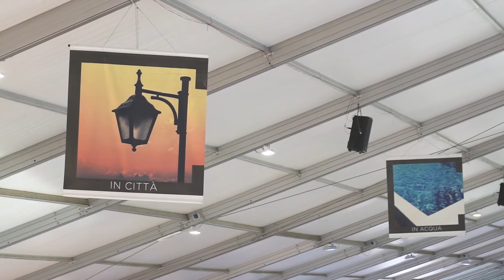Taglio del nastro della X Edizione di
Ieri pomeriggio il taglio del nastro di Externa Expo - Fiera Nazionale dell'Arredamento degli Spazi...con l’assessore all’Industria turistica e culturale, Gestione e valorizzazione dei beni culturali della Regione Puglia, Loredana Capone e @Corrado Garrisi, uno degli organizzatori assieme al fratello Francesco.
Oltre 100 espositori, dislocati nei 10.000 mq di Lecce Fiere Piazza Palio, che presentano e rappresentano le novità, le tendenze e le idee 2019 su come vivere l’outdoor. Nascono come mobili per l’esterno, ma la cura del design, la sperimentazione di forme e il comfort che li caratterizzano ne fanno pezzi di pregio adatti anche per l’interior.
Vi raccontiamo il design, la creatività e l'innovazione della X edizione di Externa2019. Buona visione!